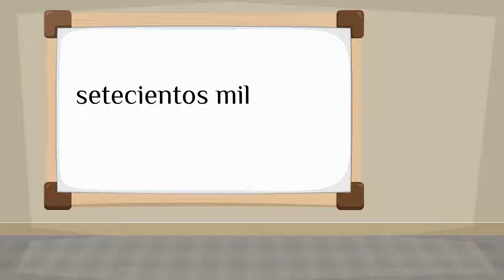How do you say 'seven hundred thousand' in Spanish?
How to say 'seven hundred thousand' in Spanish? Listen to hear the pronunciation.